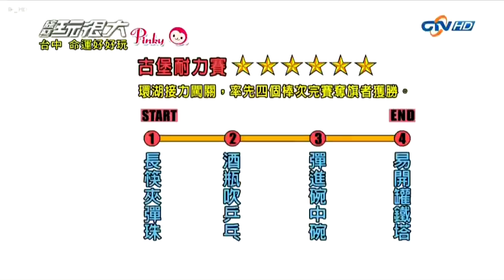Variety play sangat bagus (nasib Taichung menyenangkan)